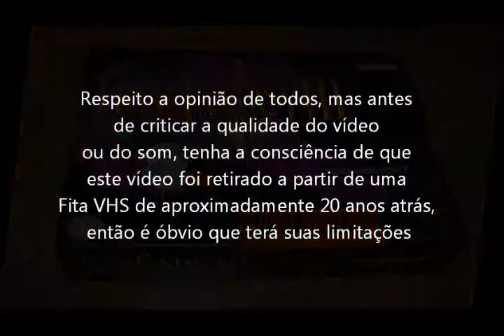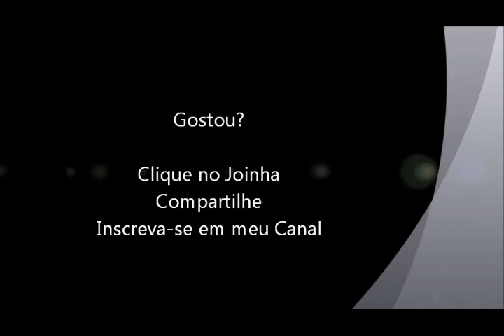Final Fantasy 3 (Super Nintendo - VHS Rip) Dialogos (parte 6 de 8)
Dialogos e acontecimentos do jogo Final Fantasy 3 para Super Nintendo. Vídeo retirado a partir de um VHS.